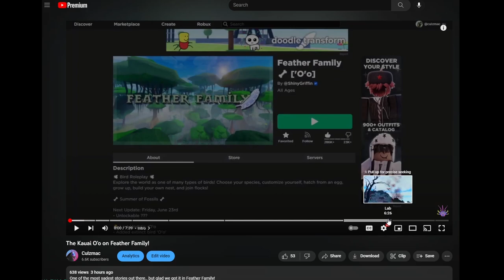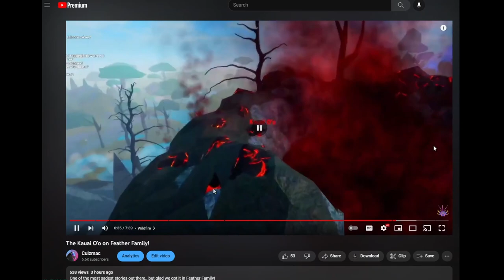Volcano ERUPTION on Feather Family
Yesssss, this is way cooler then the wildfire event!

Thank you Maddox for letting me join ya! :D

Come hang out with me and other fellow gamers!

Thanks to ALL of you guys for your support in recent videos!

0:00 - Volcano Eruption
1:57 - Event Ending
2:43 - Thanks Maddox
3:21 - Outro